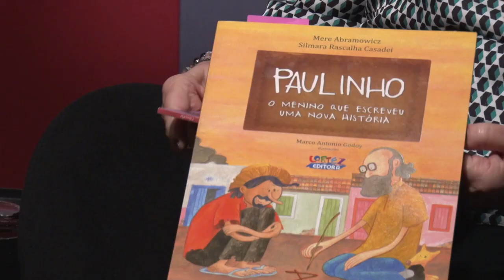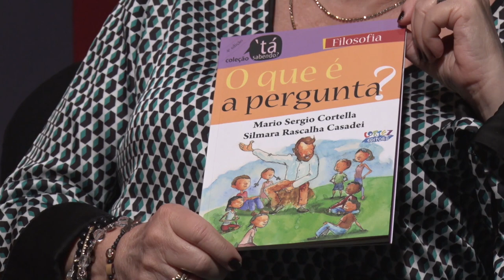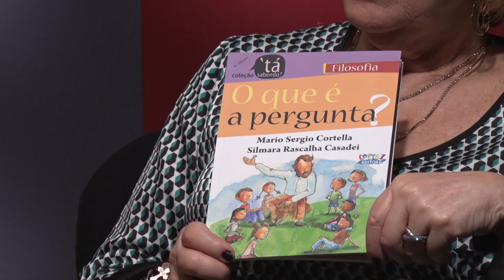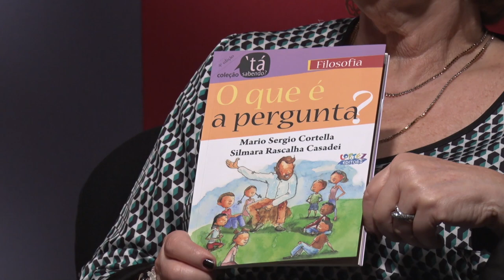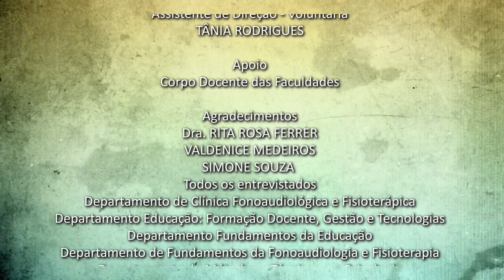Um Fato Duas Visões - A ação dialógica de Paulo Freire na educação - 10ª Temporada - PGM 01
O Programa de entrevistas onde os temas são selecionados a partir de fatos que ocorrem no cotidiano da sociedade. Entrevistas abordando diversas situações onde os profissionais da Saúde e da Educação identificam fatos que por meio de estudos e pesquisas, promovem o diálogo entre as diferentes visões que ocorrem na sociedade em sua ampla perspectiva.
Apresentado pelas professoras Dra. Marcia Almeida Batista - Diretora da Faculdade de Ciências Humanas e da Saúde e Dra. Neide de Aquino Noffs - Diretora da  Faculdade de Educação.
Convidada: Silmara Rascalha Casadei  - Professora convidada da Pós-graduação em Educucação e Currículo da PUC-SP